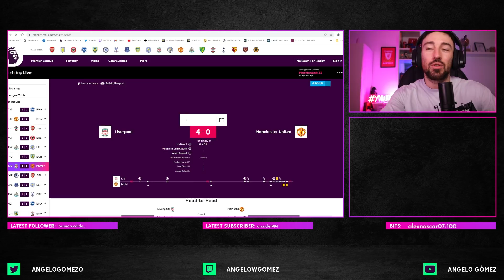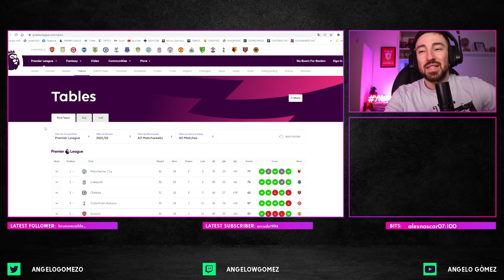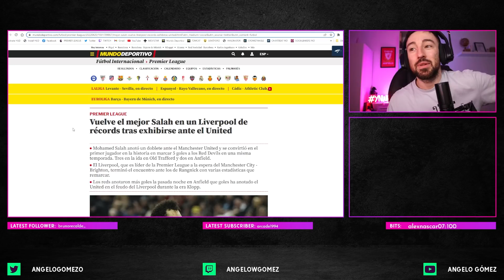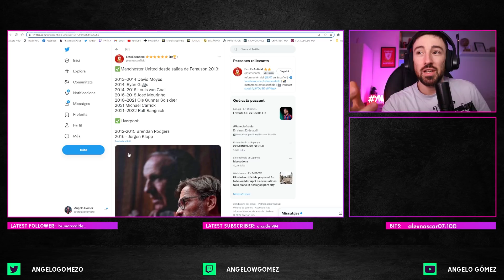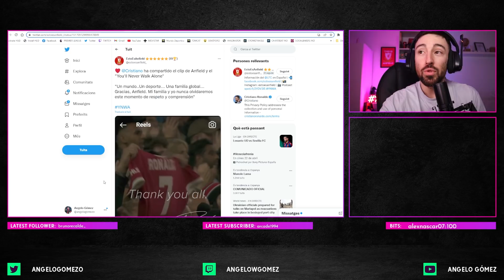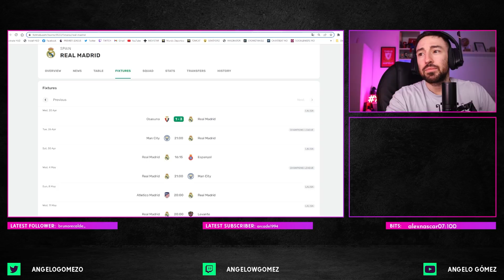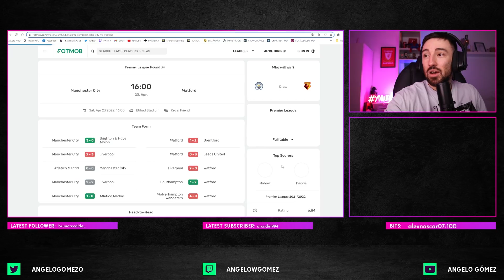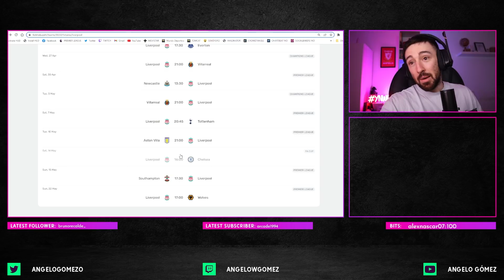⚠️📆 ESTE ES EL CALENDARIO INFERNAL DE LIVERPOOL Y MANCHESTER CITY EN LA LUCHA POR LA PREMIER LEAGUE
- Así está la Premier League tras las victorias de Liverpool por 4-0 al Manchester United y del Manchester City por 3-0 contra el Brighton & Hove Albion. Clasificación de la liga inglesa y calendario de ahora en adelante en liga y en Champions League.
- Jürgen Klopp y Pep Guardiola afrontan dos calendarios parecidos, los dos con semifinales de UCL ante Villarreal y Real Madrid.